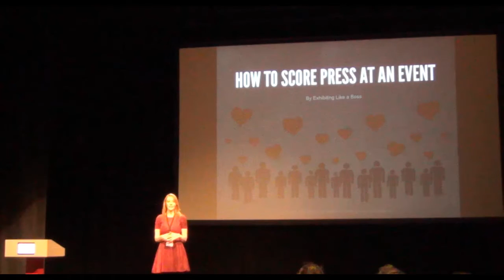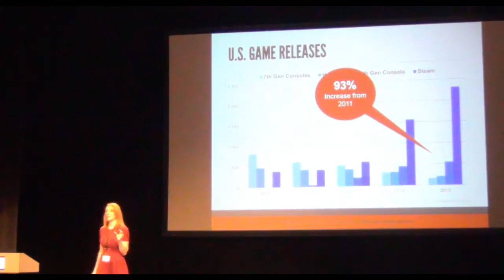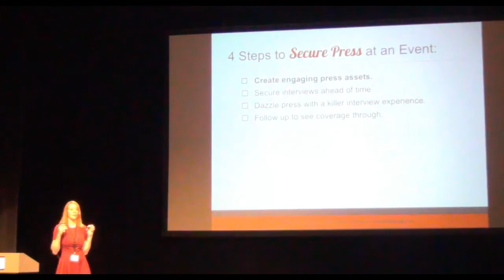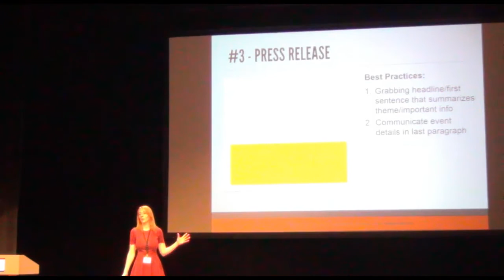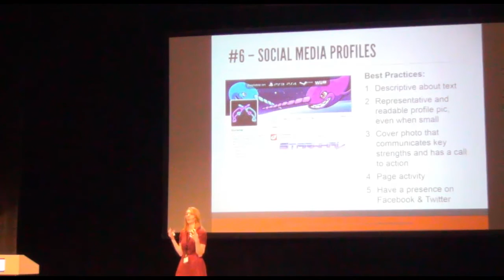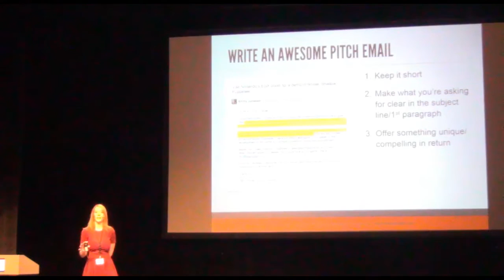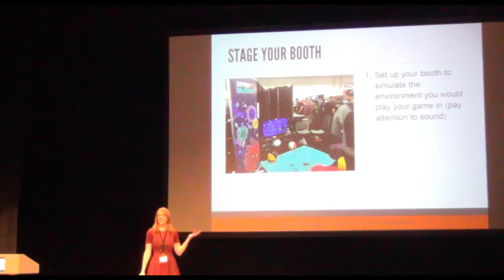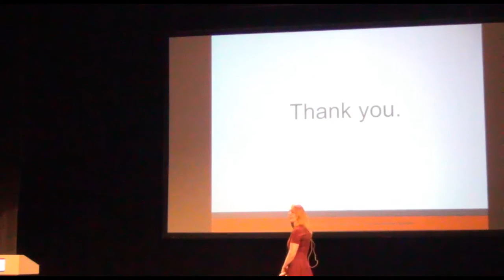Konsoll 2015: How to Score Press at a Trade Show by Exhibiting Like a Boss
Trade shows are an excellent opportunity to generate awareness for your game. They provide rare access to hundreds of journalists, YouTubers and streamers under one roof. The trouble is, trade shows can just as easily become an expensive waste of time, resulting in zero press encounters, and as one may expect, zero published articles or videos. Fortunately, this disappointing situation is completely avoidable with proper planning, outreach and engagement. Attendees of this presentation will learn effective techniques for securing press meetings prior to an event, ensuring positive impressions during interviews and how to follow up to see published pieces through.